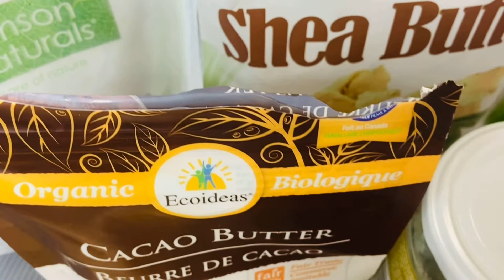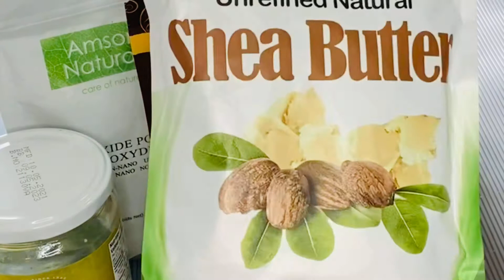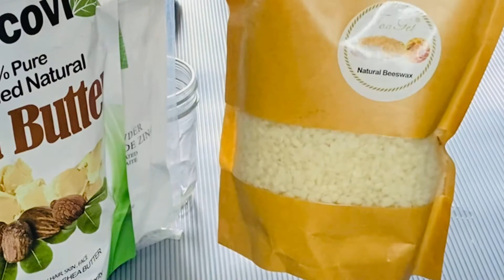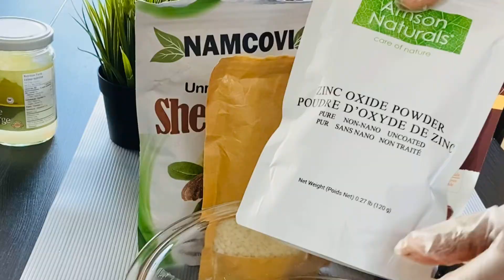💞💞💞Comment Faire De La Crème Solaire Maison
Aujourd’hui je vous présente ma Recette de Crème Solaire Naturelle.
 Elle est facile à faire et très Economique.
Ingredients:
1/4 cup l’huile de coco
1/4 cup beurre de karité
1/4 cup beurre de cacao
1/4 cire d’abeille
1/4 cup l’huile d’Amande douce
15 drops HE carrots,lavender, Myrrh
2 tbsp zinc oxide